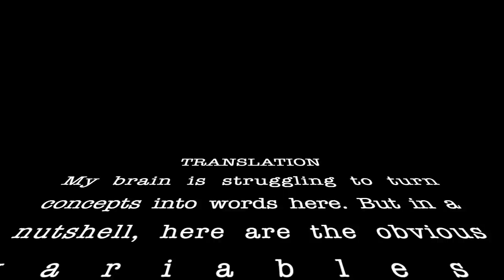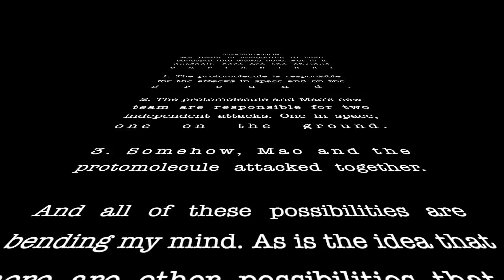The Expanse 2x6: Paradigm Shift (REACTION)